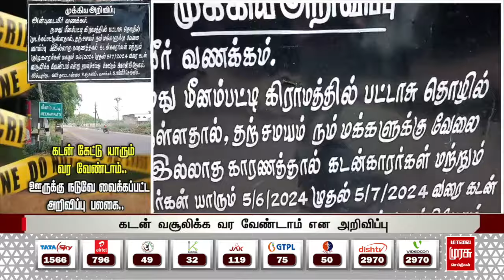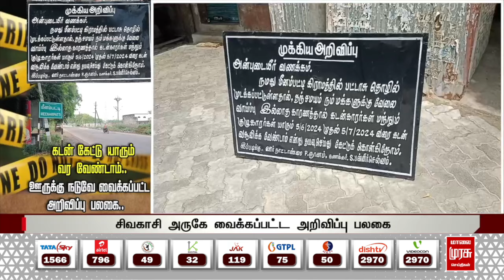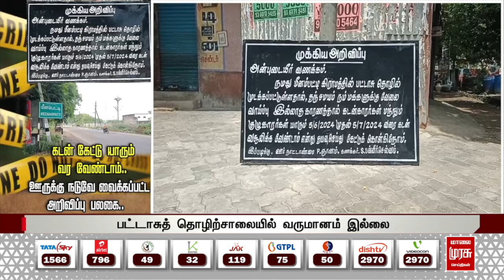கடன் கேட்டு யாரும் வராதீர்கள்.. ஊருக்கு நடுவே வைக்கப்பட்ட அறிவிப்பு பலகை! | Sivakasi | Malai Murasu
கடன் கேட்டு யாரும் வராதீர்கள்.. ஊருக்கு நடுவே வைக்கப்பட்ட அறிவிப்பு பலகை! | Sivakasi | Malai Murasu Seithigal